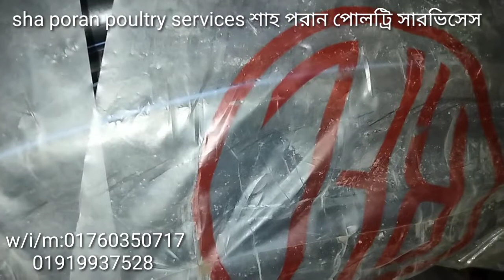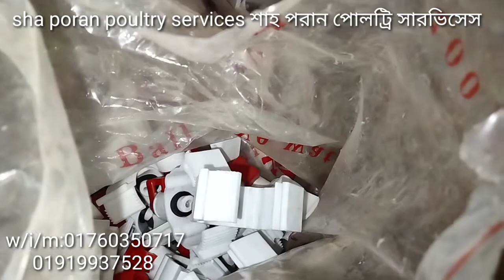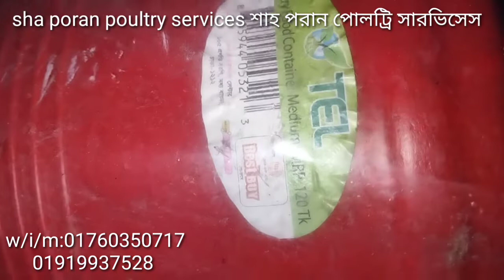পোলট্রি শিল্পের পন্য !ক্রয় করে হবেন ধন্য|| Poultry Tools||poultry farm.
nipple auto_drinker poultry_farm There are many kinds of tools such as nipple, aouto drinkar, vaccine masine, tell plastik, budet,flor mat,gi net tarer bera,pvc net ,baundary net,jal,chainlink ,etc.

খামার করতে গেলে আমাদের যে সকল পন্য বা আসবাবপত্রের প্রোয়জন তার সব গুলো পন্য আমাদের কাছে রয়েছে। যেমন:পানির পাএ, খাদ্যের পাএ,বুডার, দাড়ি নিপল,অটোডিংকার, থার্মোমিটার,স্প্রে, জিআই নেট,

shah poran poultry services
শাহ পরান পোলট্রি সার্ভিসেস